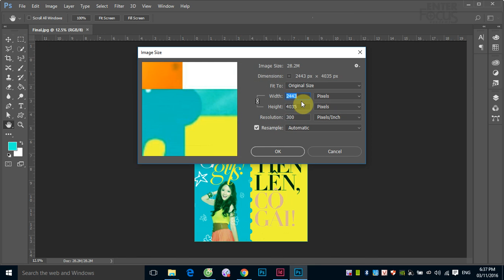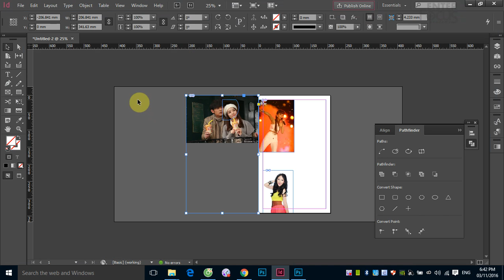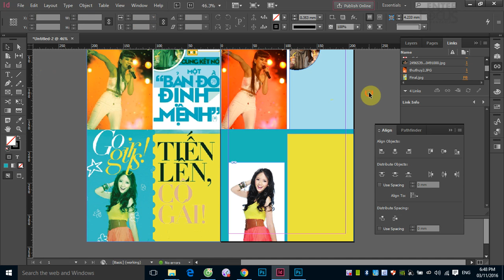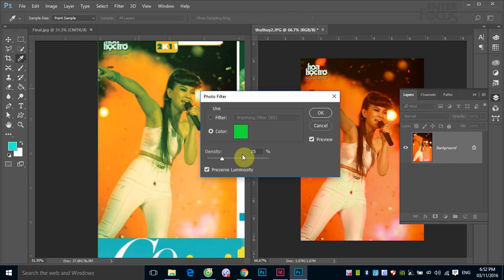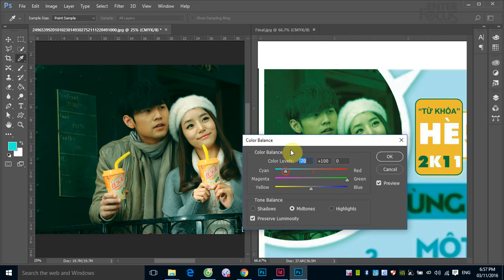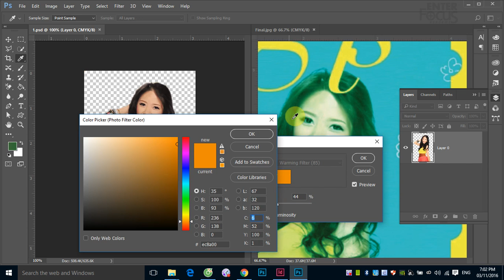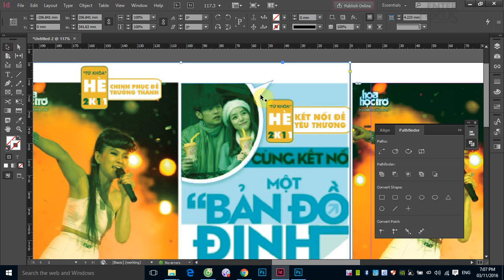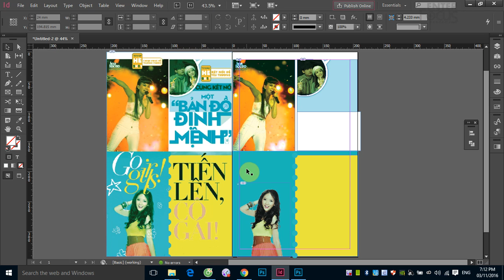Giáo trình InDesign: Hướng dẫn thực hành bài tập 02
Học InDesign cùng Giảng viên Phạm Minh Giang